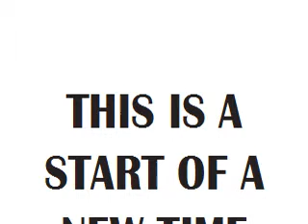Worlds Collide Kinetic Typography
This is the ITM assignment of Jemimah Richards. I uploaded it on my channel because she didn't want to create a YouTube account.